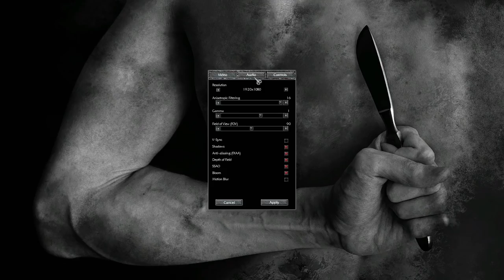Let's Play Pathologic Classic HD: Bachelor Part 28 - The Bachelor, Indeed, Has the Jukes